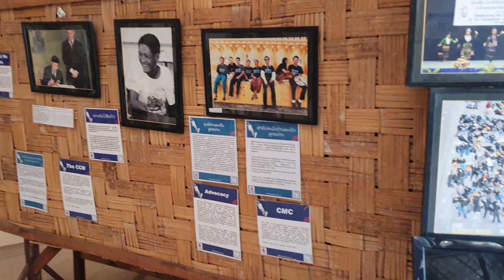Laos Cope Visiting Center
Welcome to the COPE Visitor Center in Vientiane, Laos. This unique center offers a profound insight into the impact of unexploded ordnance (UXO) and the incredible work being done to support survivors.Laos was heavily bombed during the Vietnam War, making it the most bombed country per capita in history. The COPE Visitor Center educates visitors about this tragic period and its lasting effects on the Lao people.Inside the center, you’ll find powerful exhibits showcasing prosthetics, UXO displays, and educational materials. These exhibits highlight the ongoing challenges faced by UXO survivors and the efforts to provide them with the necessary support.